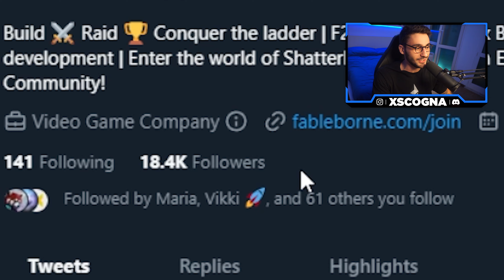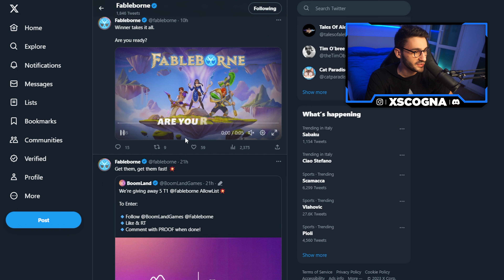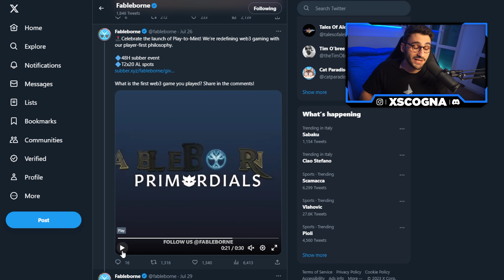FABLEBORNE RICEVE 5.5 MILIONI DI FONDI | 25 Whitelist in Regalo!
Fableborne raccoglie 5.5 milioni di fondi in pieno bear market e stanno per annunciare il loro primo Mint! 25 whitelist in regalo per la mia community, da guardare il video per sapere come ottenerle 👀

Store di W3G dove regalo gratuitamente Magliette Web3, Gift Card, Call 1:1 ed NFT alla community!

Canale Telegram GRATUITO dedicato al mondo del Crypto Gaming 💎